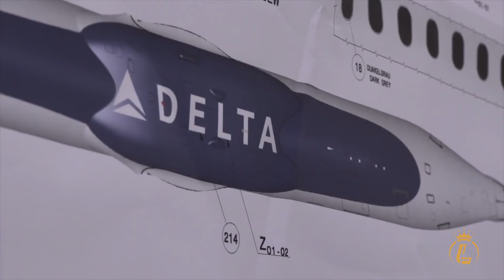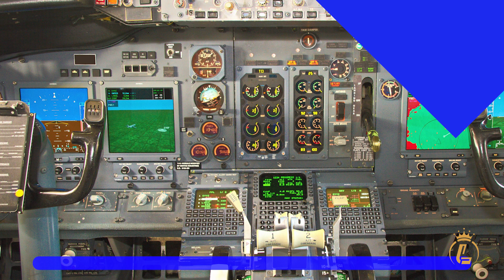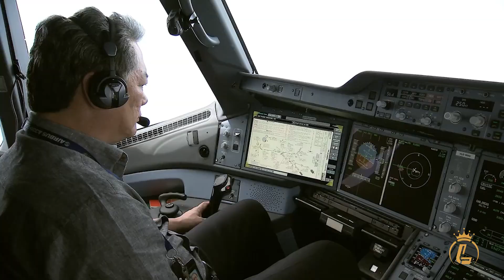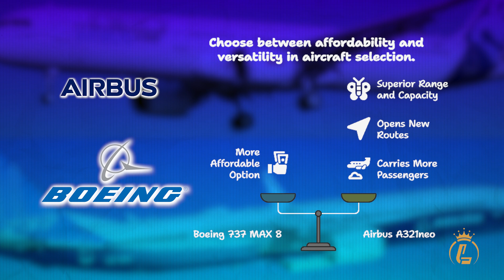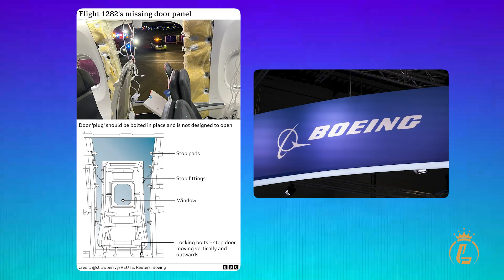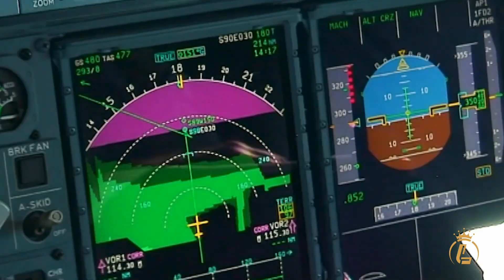Why is Every Major Airline Choosing Airbus all of a sudden? Is Boeing Dead?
Why Airlines Are Choosing Airbus Over Boeing in 2025
Boeing vs Airbus – Who's REALLY Winning the Skies?

What if we told you that Boeing, once the undisputed leader of aviation, is now losing ground to Airbus in a major way? In this video, we reveal the shocking reasons why Airbus is outperforming Boeing in 2025, and what it means for the future of commercial aviation.

📊 In This Video:
The latest 2025 aircraft delivery numbers and order backlogs
The tech showdown: Boeing's traditional yoke vs Airbus’s fly-by-wire system
Fuel efficiency, passenger experience, and cockpit design differences
The fallout from Boeing’s 737 MAX crisis and production delays
Airbus's strategic wins with the A321neo, A350, and upcoming A321XLR
What this rivalry means for airlines, pilots, and passengers

*Whether you're an aviation enthusiast, a frequent flyer, or just curious about the Airbus vs Boeing rivalry, this deep dive will change how you see the skies.

📌 Key Aircraft Covered:
Airbus A321neo, A350, A321XLR, A350F
Boeing 737 MAX 8, 777X